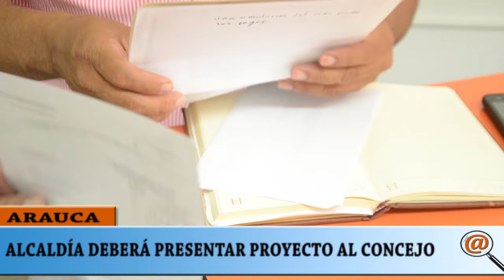EL MUNICIPIO DE ARAUCA DEBE CREAR LA SECRETARIA DE LA MOVILIDAD, CONCEJALES ESPERAN EL PROYECTO